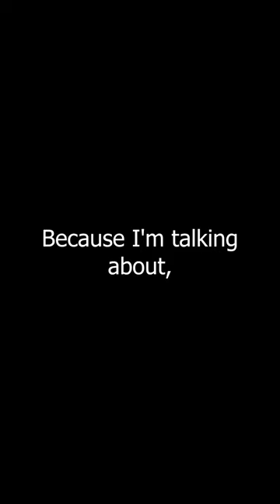The ending of this ISEKAI ANIME IS AMAZING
The Magical Revolution of the Reincarnated Princess and the Genius Young Lady

The Magical Revolution of the Reincarnated Princess and the Genius Young Lady (転生王女と天才令嬢の魔法革命, Tensei Ōjo to Tensai Reijō no Mahō Kakumei) is a Japanese light novel series written by Piero Karasu and illustrated by Yuri Kisaragi. It was originally serialized online on the user-generated novel publishing website Shōsetsuka ni Narō between February 2019 and August 2021. It was later acquired by Fujimi Shobo who published the series in print since January 2020 under their Fujimi Fantasia Bunko imprint. A manga adaptation with art by Harutsugu Nadaka has been serialized in ASCII Media Works' Dengeki Maoh since July 2020. Both the light novel and manga are licensed in North America by Yen Press. An anime television series adaptation produced by Diomedéa aired from January to March 2023.

Well I hope you enjoy the video and thank you for stopping by!

The Value of Slowing Down | I've Been Killing Slimes For 300 Years And Maxed Out My Level

I am doing subtitles now and some of them are messed up but I kept them in because I find them hilarious.